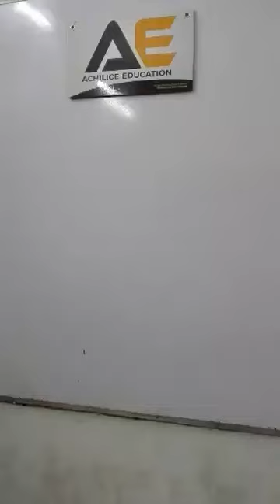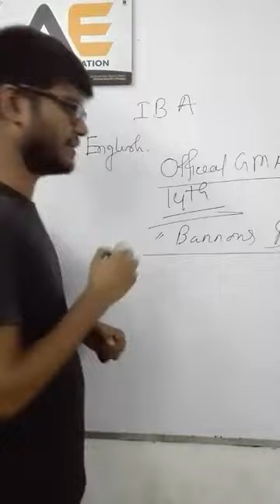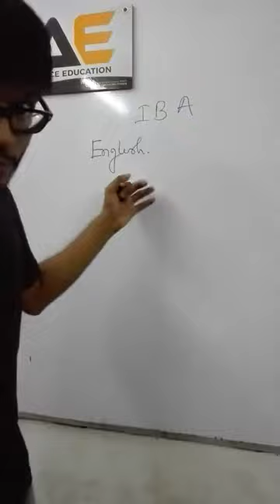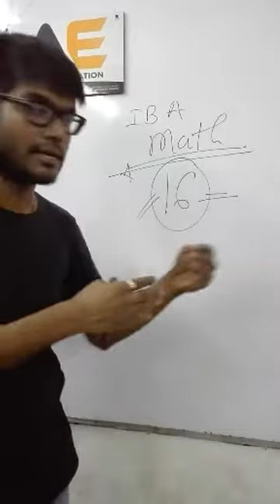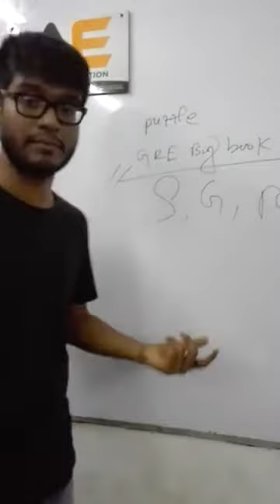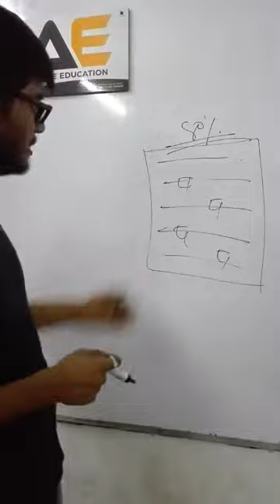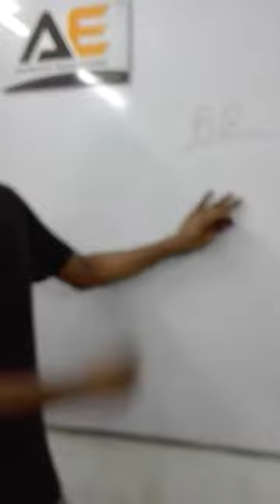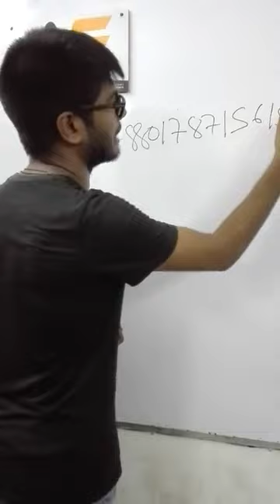first class: IBA MBA and Bank job preparation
Achilice Education, one of the institutions offering special CARE for IBA BBA and MBA preparation and BANK JOB preparation, has arranged the live class for the students who can't attend the class for many obstacles. This is our first live class, describing the topics we need to read to prepare for both IBA MBA and BANK job Preparation. to get more information, plz visit our official